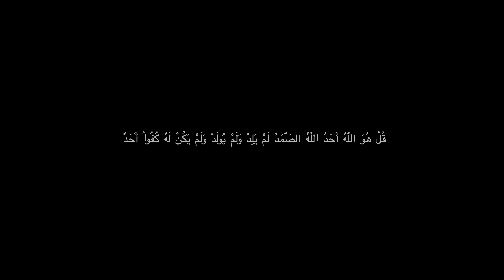ليش رحت لهذا المكان بماليزيا؟ | قصة سفر مع احمد سلام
وصلت لمكان سياحي ومزار هندوسي مشهور بماليزيا في كوالالمبور اسمة كهوف او كهف باتو وفنا هو سبب زيارتي وهل يستحق الزيارة؟